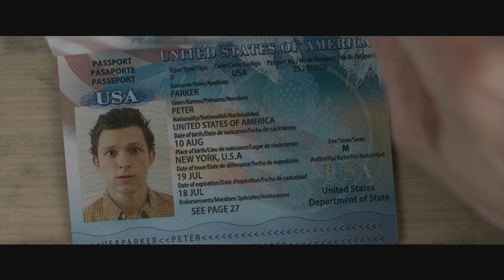Spider-Man: Far From Home | Trailer | ClipFlix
Setelah rangkaian peristiwa di film Avengers: Endgame, Peter Parker (Tom Holland) kembali dalam film Spider-Man: Far From Home. Pahlawan Super yang ramah memutuskan untuk ikut dengan sahabat-sahabatnya Ned, MJ dan teman-teman lain dalam sebuah liburan ke Eropa. Sayangnya, rencana Peter untuk meninggalkan aksi kepahlawanan selama beberapa minggu tidak terwujud, dan dia terpaksa menuruti permintaan Nick Fury (Samuel L. Jackson) untuk menyingkap misteri munculnya serangan yang menggunakan unsur-unsur alam. Spider-Man dan Mysterio (Jake Gyllenhaal) bekerja sama menghadapi berbagai kekacauan, tetapi ternyata beberapa hal tidak seperti apa yang terlihat.